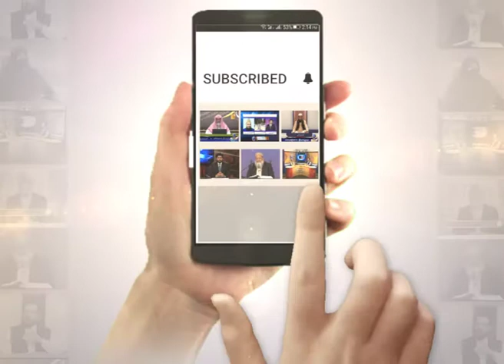Adabe Islam | Dr Farhat Hashmi | EP16 | Paigham TV Official